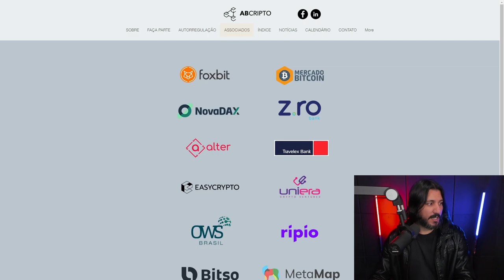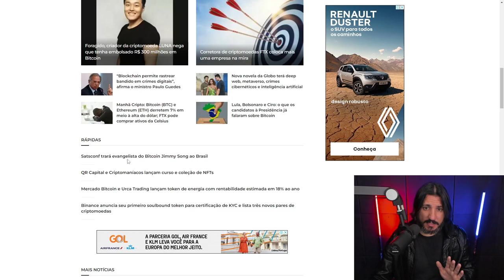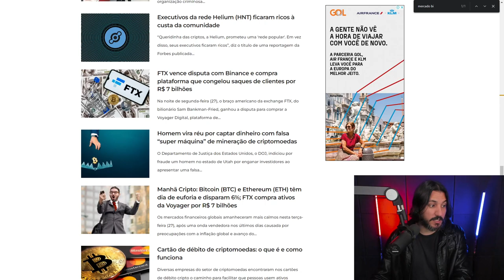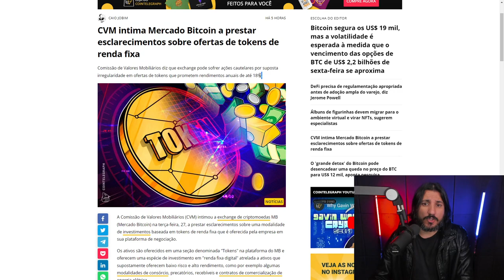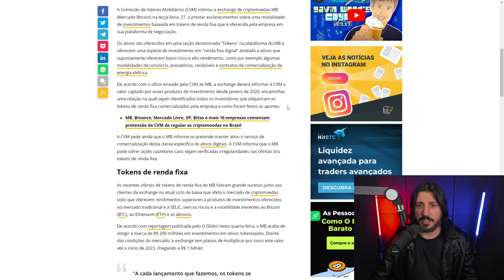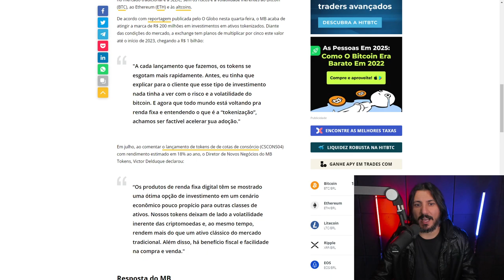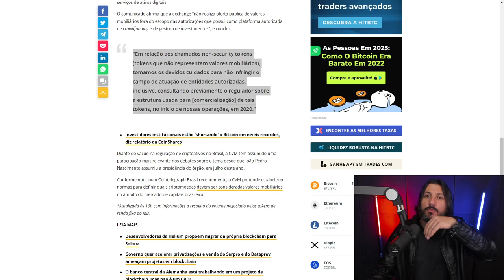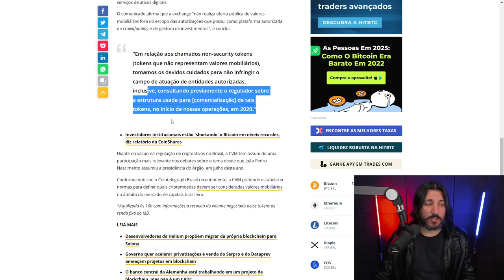MERCADO BITCOIN RECEBE QUESTIONAMENTO DA CVM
Comissão de Valores Mobiliários  (CVM) diz que Mercado Bitcoin pode sofrer ações cautelares por suposta irregularidade em ofertas de tokens que prometem rendimentos anuais de até 18%.